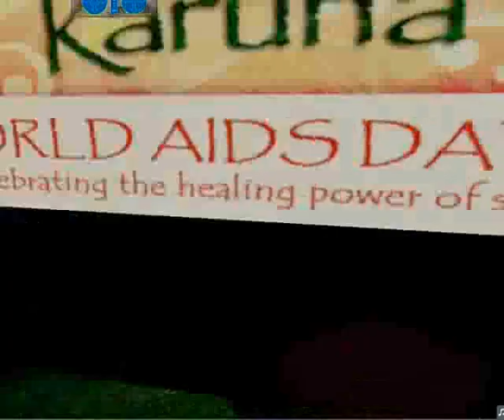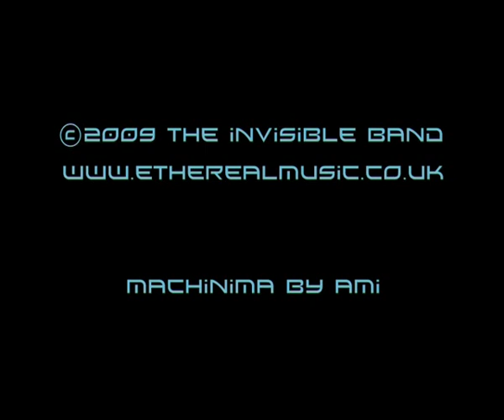The Invisible Band! Live at World Aids Day.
Alazarin Mondrian and The Invisible Band! live at World Aids Day benefit concert in Second Life. Featuring Alazarin Mondrian, WallaSan Grommet, DeForest Shatner and Alien Sun. Filmed and edited by Ami Redzone.